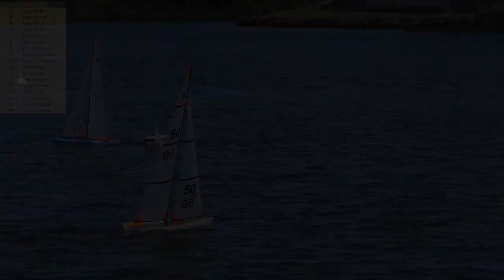Kawana Open Race 6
Sunshine Coast Radio Sailing Club Inc.
Kawana Open
Saturday 2nd October 2021
Lake Kawana Sunshine Coast Queensland Australia